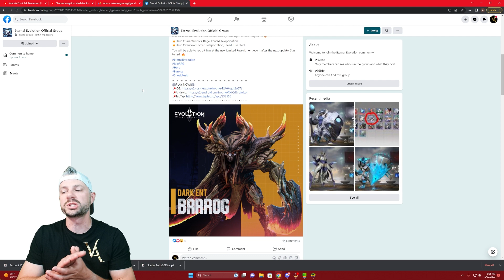New SSS Vanguard Hero Coming To The Wenfyr Faction! Anyone Else Confused? - Eternal Evolution!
Hello everyone and welcome to VetAaron Gaming! Tonight we're discussing the new SSS Vanguard hero that is coming to the Wenfyr faction in Eternal Evolution. I'll discuss Barrog's abilities and viability for the Wenfyr faction and my complete and utter confusion on why he was added to the Wenfyr. As always, have fun and good luck!

Any donations go directly to improving the channel, thank you very much!